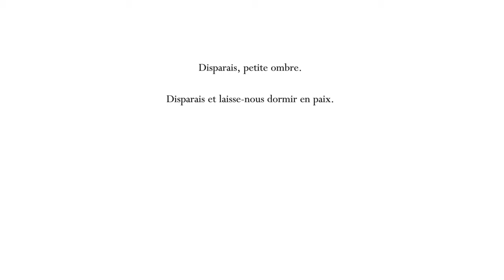Let's play Hollow Knight #12 : Avec l'aiguillon des rêves partons à la recherche des rêveurs.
12ème partie avec la récupération de l'aiguillon des rêves et la libération de Monomon l'Erudite.